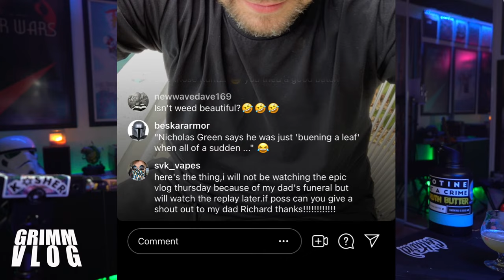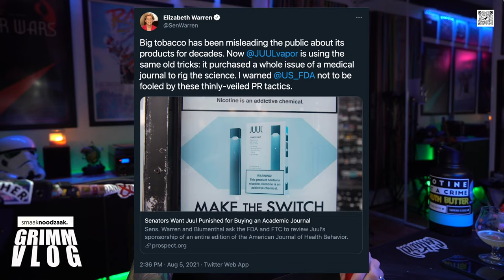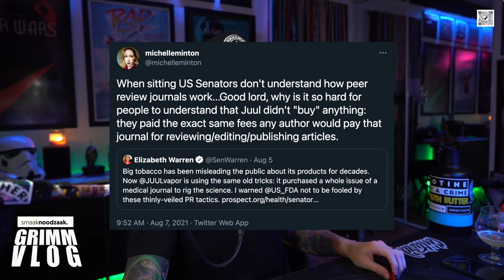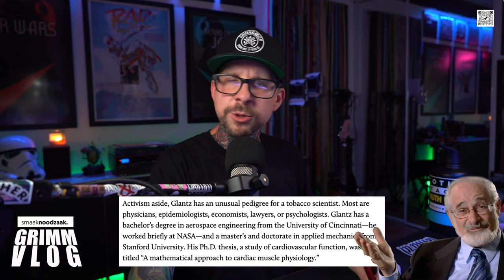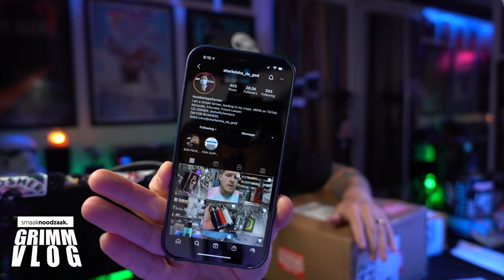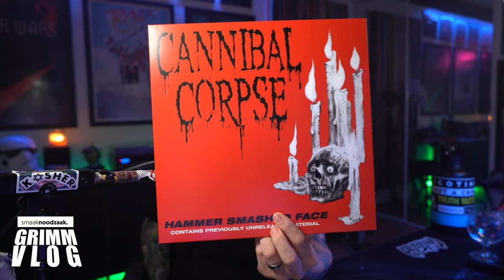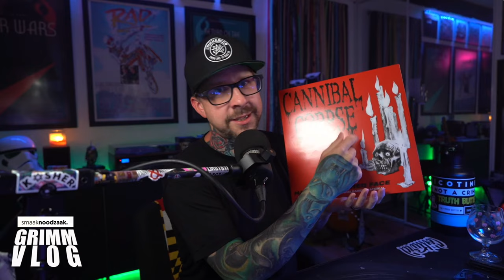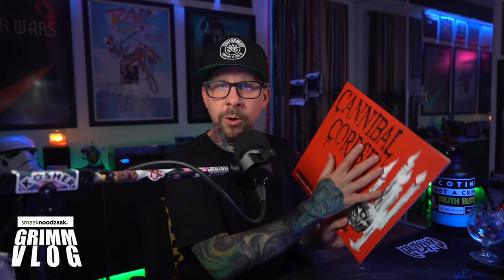BACK FOR 2022!!!! GRIMM VLOG LIVES! BEST MAIL EVER!!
AND WE'RE BACK BABY! it's time to get back to some mother trucking hot Vlog Day Action!! I have legit missed you guys, how is Facemeat doing? ReplayCrew those timestamps are the first pinned comment under this video.

Odds of the vape vlog running long tonight is 100%.  Got a lot of mail, got a lot of beer, got a lot of stuff I want to talk about!! Let's do the list,  Beer, Mail, Retro, News, liquid tasting, probably pushups, probably hydrating, probably a metal record to wrap it up! The gates are open, come on in!

Link Explosion Below

GrimmGreen Merch.  Designed by me, Made locally and shipped by ME ( by which I mean my wife ).  No middle men or  Tee-Spring nonsense.  Support High Quality Independent Merch.  International shipping easily done. New stuff arriving this summer!!
FDA Rejects 4.5 Million PMTA Applications From a Single Vape Company

00:00 Welcome Back
05:21  Hello And Welcome
07:33 My Favorite Thing
10:16 Beer Time!!
14:29 My Summer Break
19:49 Happy Birthday
24:40 What I’ve Been Vaping
34:11 Comments of the Week (Shoutouts)
45:07 News & Advocacy
01:19:20 Epic Vape Mail
02:01:37 Random Liquid Tasting
02:17:41 Getting to Know Grimm Green